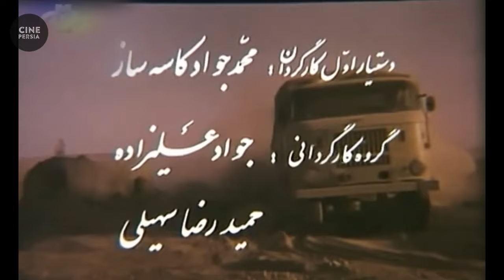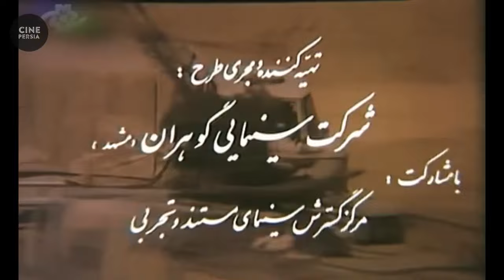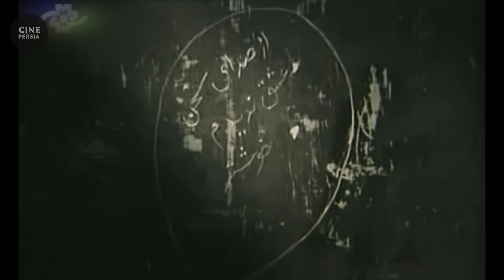🎬 فیلم ایرانی مردی شبیه باران | Film Irani Mardi Shabihe Baran 🎬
خلاصه داستان📍
منصور قاسمي يكي از فرماندهان برون مرزي سپاه در جريان حمله نيروهاي دشمن موجي و دستگير مي شود. عراقي ها براي شناسايي فرمانده اسرا (منصور قاسمي) فردي را به جاسوسي در ميان آن ها اجير مي كنند. جاسوس كه بطور اتفاقي در جريان مكالمه منصور و همسرش او را شناسايي كرده بود توسط منصور كشته مي شود - عراقي ها با كشته شدن نيروي نفوذي خود و همچنين بي نتيجه ماندن شناسايي فرمانده - شكنجه اسرا را تشديد كرده و سهميه آب اردوگاه را قطع مي كنند. برادر همسر منصور در جريان شكنجه عراقي ها به شهادت رسيده و همسر منصور (زينت) كه به اسارت دشمن درآمده بود؛ به منظور شناسايي منصور به ميان اسرا آورده مي شود. زينت پس از جستجوي اسرا منصور را مي يابد، اما وقتي با جنازه برادر شهيدش مواجه مي شود او را منصور قاسمي معرفي مي كند.

🎬 فیلم ایرانی مردی شبیه باران | ابوالفضل پورعرب و رضا سعیدی | Film Irani Mardi Shabihe Baran 🎬

لیست بازیگران 🔻
ابوالفضل پورعرب, رضا سعیدی, حسن روح پروری, علی مربی, حمید طالقانی